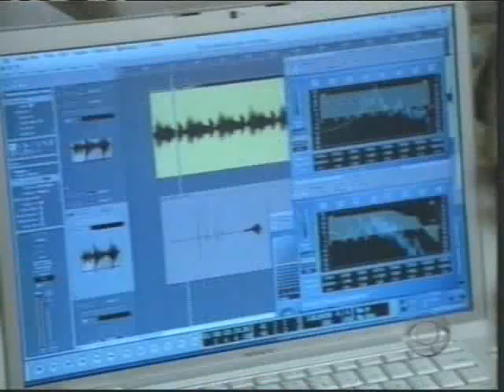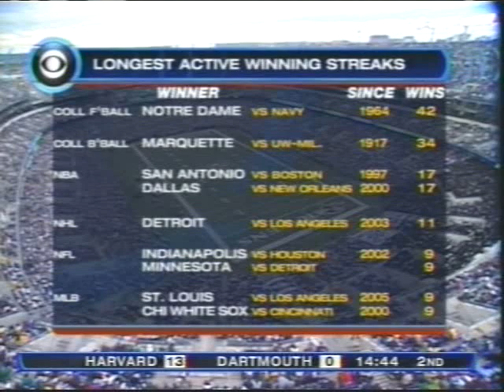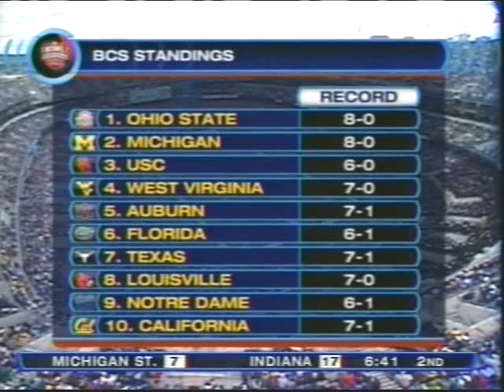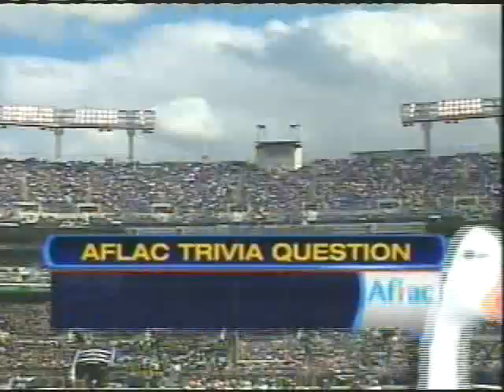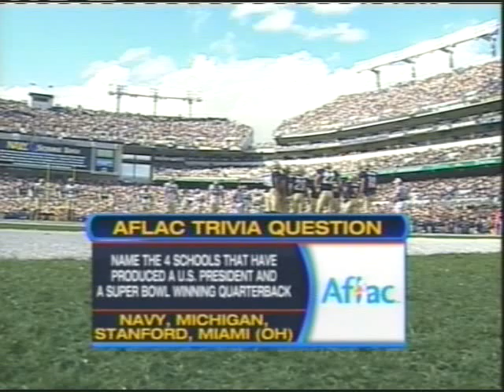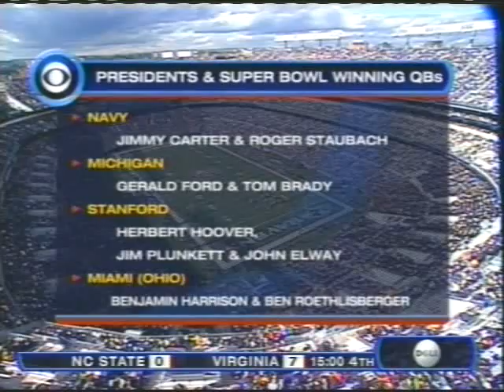2006 Notre Dame vs Navy Football